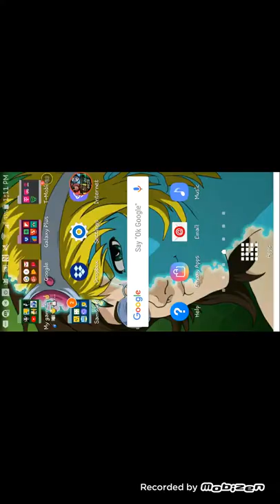How to make telephone poles in Minecraft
So on the January 19th 2018 it's my birthday and you guys you know this and you don't know this so the Minecraft update will be on spring 18 2018 they're focusing on the ocean today so there's going to be a lot of updates and they chose mob b for the game thars mob a and  mob b and mob c and mob d